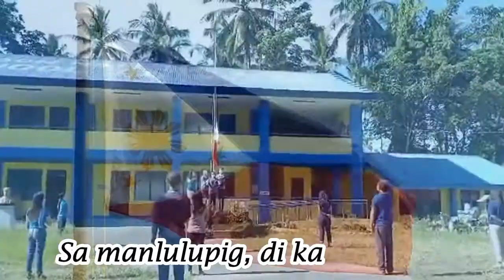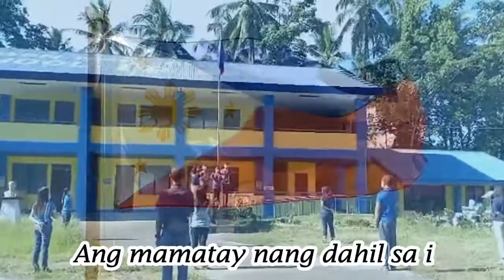Lupang Hinirang (with Lyrics) - Philippines' National Anthem │BNHS version│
Lupang Hinirang (“Chosen Land”) is the national anthem of the Philippines. Bobon NHS adheres to patriotism, symbol and nationality; so we created a version of our own, as this video is taken in every flag raising ceremony during and amid the pandemic crisis. It portrays how the teachers of Bobon NHS tagged as "Pinoy Ako".